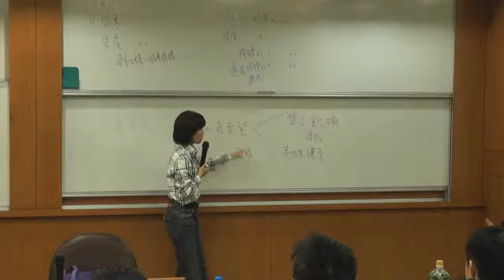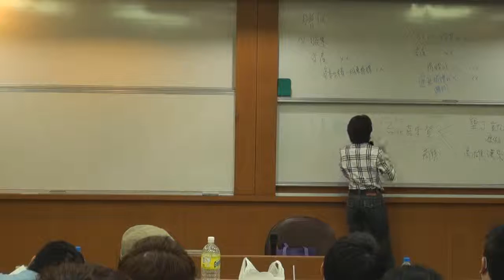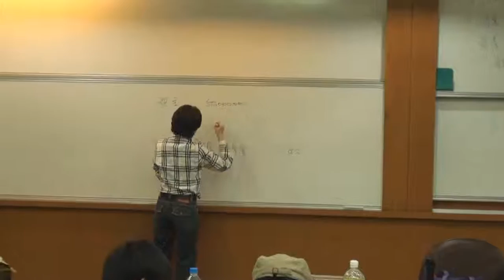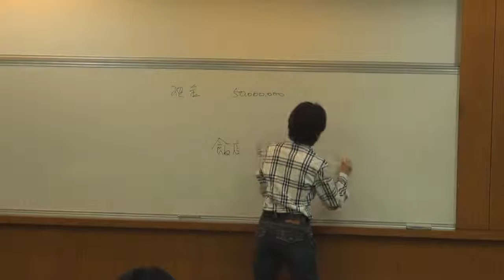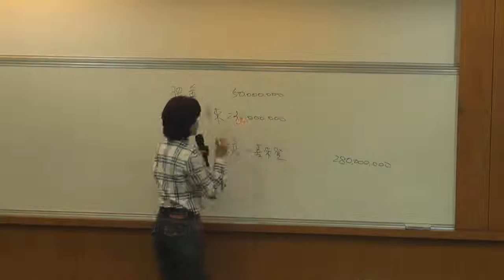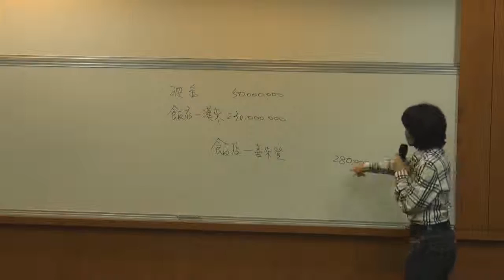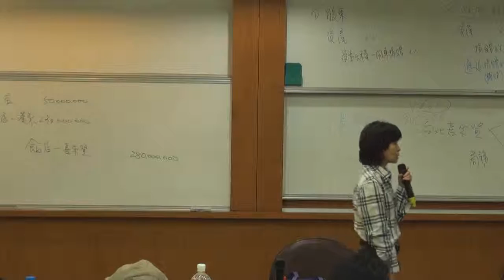《國立中山大學開放式課程》中級會計學(一) (林玉華老師) 48